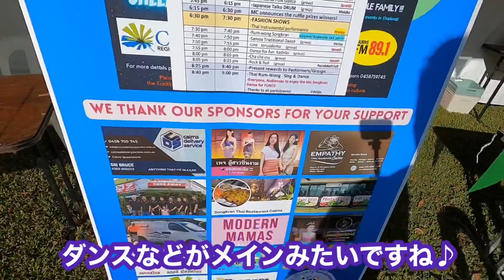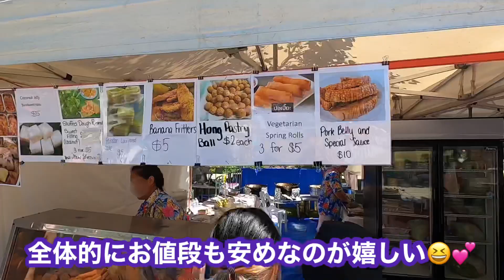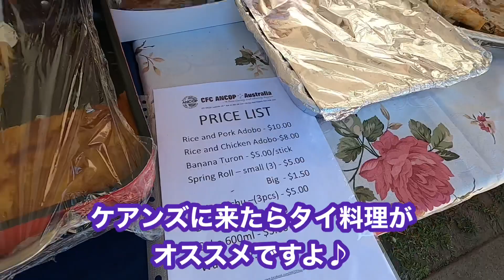【ケアンズのイベント】ケアンズでタイの旧正月ソンクラーン祭り！ 「SONGKRAN FESTIVAL 2023」 第385ページ AUSTRALIA CAIRNS CHANNEL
今回は2023年4月15日（土）に行われたタイの旧正月イベント「SONGKRAN FESTIVAL 2023：ソンクラーン祭り」の様子をお伝えします。

ソンクラーンとは日本ではなじみが薄いのですが、タイ王国における旧正月のことであり、チャントラカティ（タイの旧暦）の新年にあたります。

以前からちょくちょくお話していますが、オーストラリアは移民が多くケアンズにはタイからの移民も多く住んでいます。

多国籍なオーストラリアではこういったイベントがよく行われていますね。

他国の文化を知る良いきっかけにもなります。

何といっても今回のイベントのメインは、ケアンズに沢山あるタイ料理屋がフードテントを出しており、タイのストリートフードが楽しめるところでした。

8月には恒例になっている日本のイベント「盆踊り大会」も決定しましたので、今年も沢山の人たちが来てくれたら嬉しいですね。

「CAIRNS ESPLANADE LAGOON：ケアンズエスプラネードラグーン」
住所：52/54 Esplanade, Cairns City QLD 4870 Australia
営業時間：木ー火曜日　6:00-21:00
　　　　　水曜日　12:00-21:00